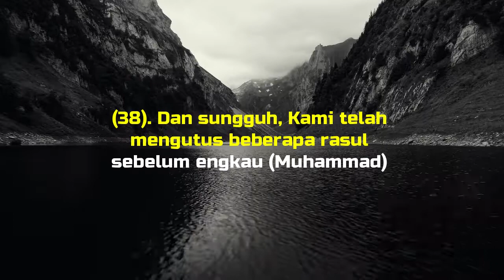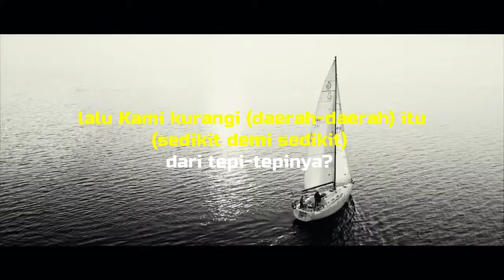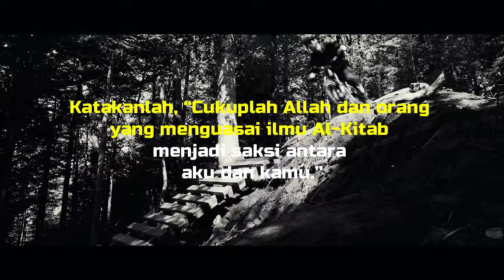Murottal Al Quran Surat Ar Ra'd Ayat 38-42 Terjemahan Indonesia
Surat Ar Ra'd Ayat 38-42